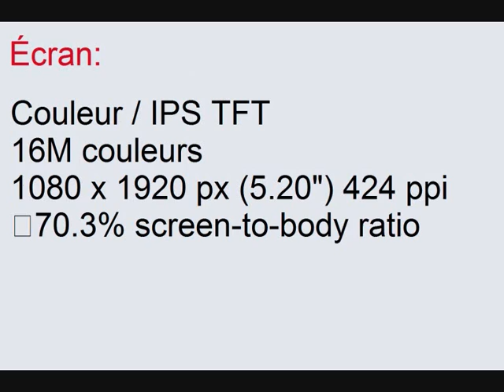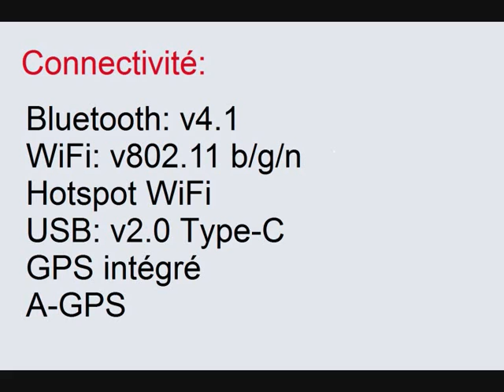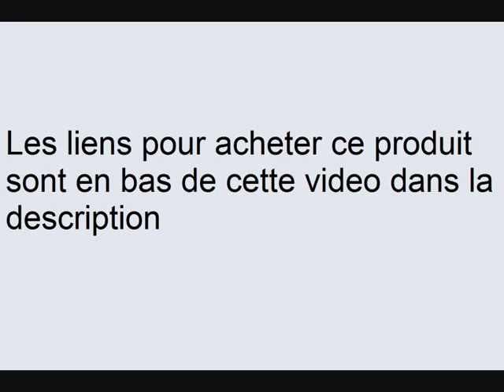ZTE Blade V8 fiche technique et caractéristiques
voila le lien pour acheter ce smartphone: